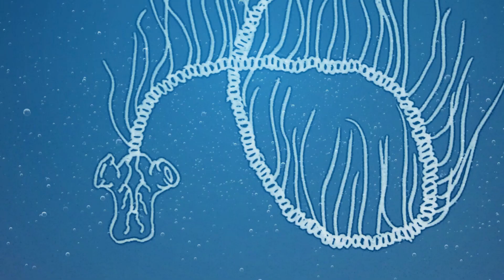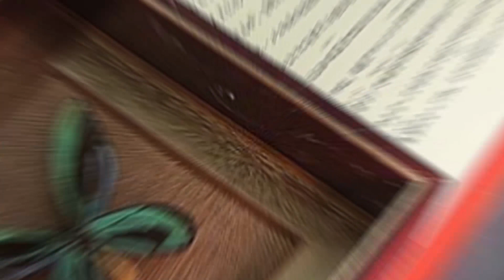Giant Animals That Really Exist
From giant snakes to mega crabs, to bats with wingspans the size of humans, and more! Here are giant animals you didn't know existed.

12. 30 Foot Giant Indonesian Snake
Snakes can be scary, even if they’re only little guys. But the bigger they get- the more terrifying they become! Intense forest fires in Indonesia killed hundreds if not thousands of animals, and when the thick haze started to clear, it revealed a shocking discovery. Apparently giant snakes also fell victim to the wildfires, as a 30-foot python was found trying to escape the blaze.

11. Black Flying Fox
I'm sure you already have a picture in your mind of what the Black Flying Fox is. But it's probably not what you’re thinking. The Black Flying Fox is actually not a giant black fox, but a giant black bat.

10.  Siphonophore
Siphonophore is also known as the giant Praya Dubia. It's an invertebrate creature that can be found lurking in the deep parts of the oceans all over the planet.

9. Liger
Big cats can be found all over the world. When you hear the term “big cats,” usually what comes to mind is a Tiger or a Lion. But what happens when you combine them together? You get something that is altogether much larger and more imposing. This, of course, is the hybrid offspring of a Tiger and Lion- the Liger.

8. Leatherback Sea Turtle
There’s many unique species of turtles that dwell in our oceans that we don’t see very often. Some have glowing body parts, some have seaweed-like hair, and in the case of the Leatherback Sea Turtle, it's a turtle with a lot of mass.

7. The Bootlace Worm
A team of Swedish scientists discovered the type of “ribbon worm,” called the Bootlace Worm.
It is by and large one of the longest creatures in the world today. There are unconfirmed lengths of this worm reaching up to 180 feet!

6. Coconut Crab
Crabs are something you’ll find in all sorts of places all over the world. In the water, on sandy beaches, and sometimes in trees. The Coconut Crab is one that is all about pure mass and power.
5. Goliath Frog
To find the world’s largest frog, you must head to the rainforest in West Africa. You will find the Goliath Frog near swift-moving rivers and waterfalls. They need to be close to water much like other frog species.Goliath means really big- this frog can be over 12 inches long and weigh over 8 lbs.  Plus, the mass of this frog is rather impressive.

4. Queen Alexandra's Birdwing
Our culture adores butterflies for their beautiful variety of colors, symbolism, and more. There are many species, but Queen Alexandra’s birdwing is famous for being the largest butterfly in the world. The females are larger than the males and their wingspan can reach a foot in length.

3. Chan's Megastick
You no doubt have heard of insects known as "walking sticks", correct? Well, some of them can grow to extreme lengths for an insect, including one found by amateur Malaysian naturalist Datuk Chan Chew Lun, which is now known as "Chan's Megastick". This species is the second largest bug species in the world today!

2. Giant Isopod
The Giant Isopod looks like a giant alien cockroach. They’re actually crustaceans, and are closely related to marine crustaceans like shrimp and crabs. The Giant Isopod can be on average 18 inches long, if not bigger. The biggest one ever found was about 2.5 feet.

1. Black Sea Hare
The Black Sea Hare, also known as the California Sea Slug, can only be found in two coastal places, California and Baja, Mexico. It ranks as a true giant amongst others of its kind.
When was the last time you saw a 30 lb slug?